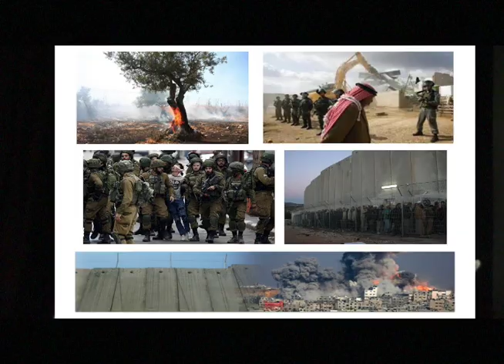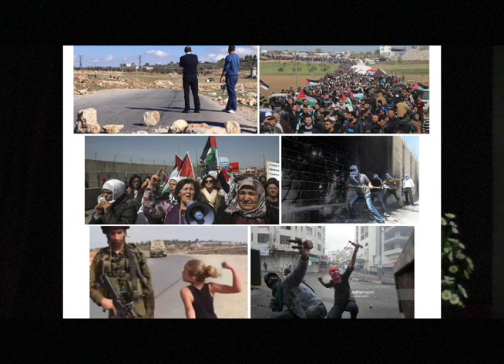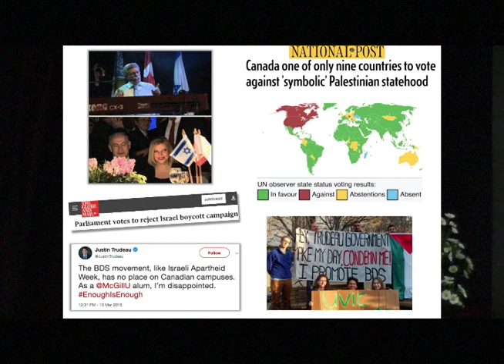Israel - Canada's Human Rights Exception - Part 1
Michael Carpenter, post-doctoral fellow at the University of Victoria speaks to life under occupation, Palestinian resistance, and Canada's misguided response.
Duncan United Church - Sep. 25, 2018
15 minutes video